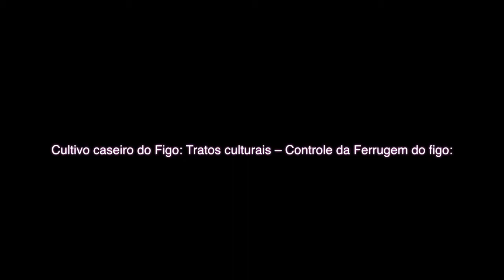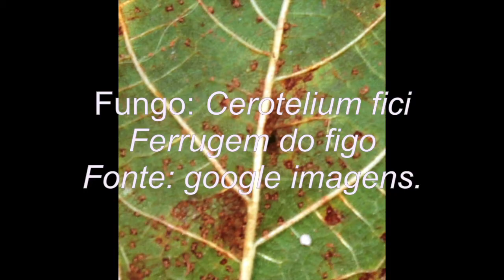Cultivo caseiro de figo – tratos culturais controle da ferrugem